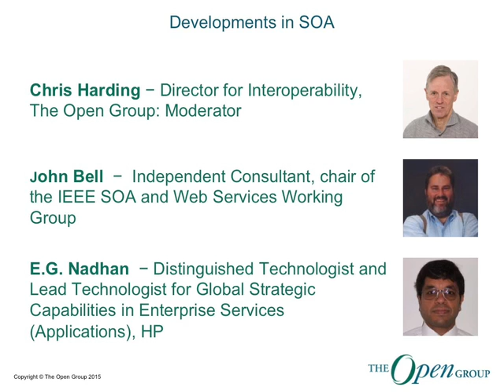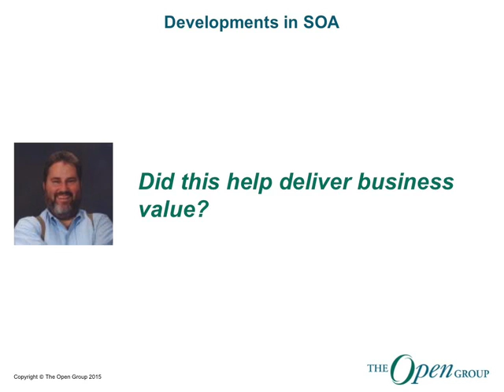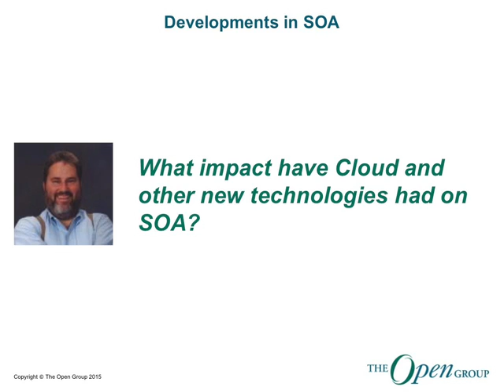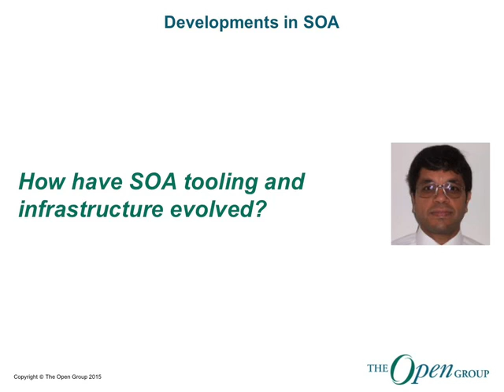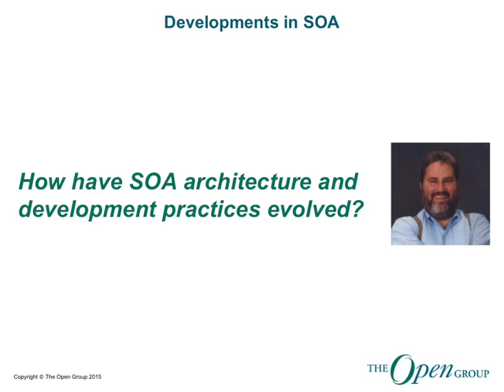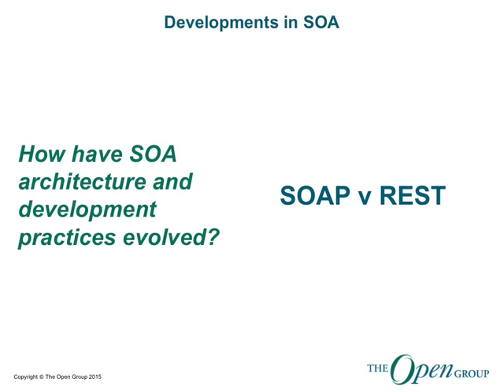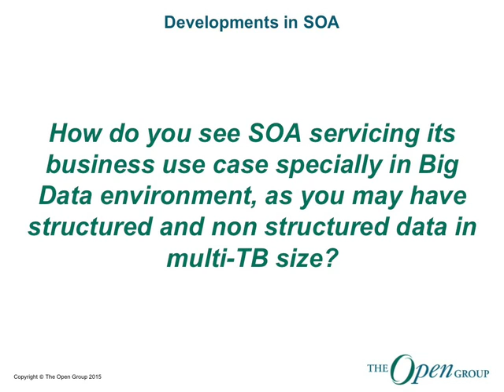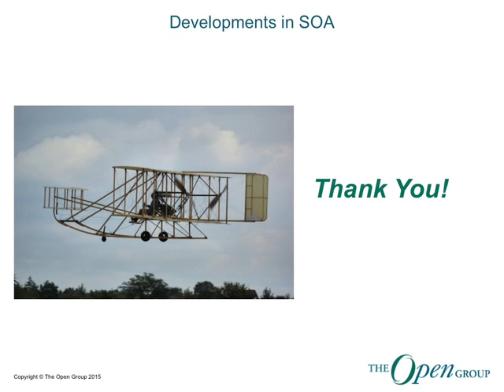Developments in SOA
In this, the first webinar in the series SOA in the Digital Age, experts John Bell and E.G. Nadhan discuss how Service Oriented Architecture has evolved to meet current needs.